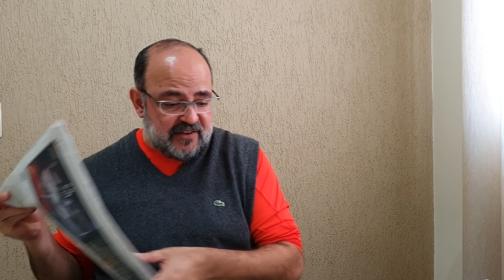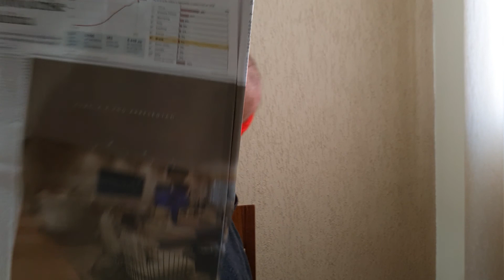19.000 MW de Energia Eólica. Jornal do Mazza (Atualidades 1.450)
A saída para a crise hídrica.

Fontes;
- "Safra de ventos dá alívio à crise hídrica" por André Borges no O Estado de S. Paulo, edição 46.687 de 14 de agosto de 2021;

Foto:
- Usina Eólica de Osório/RS

Apoio:
- Sonnora Audiovisual (@sonnoraaudiovisual)